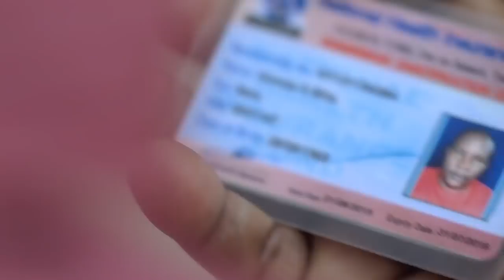HARMONIZE ATINGA CHATO KWA MAMA JANETH MAGUFULI, KATIKA KUMBUKIZI YA KIFO CHA HAYATI JPM...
Staa wa muziki Bongo Harmonize, ni miongoni mwa watu wengi waliofika wilayani Chato Geita, jana 17 machi 2022, kwa ajili ya kumbukizi ya kifo cha Hayati Dkt. John Pombe Magufuli.